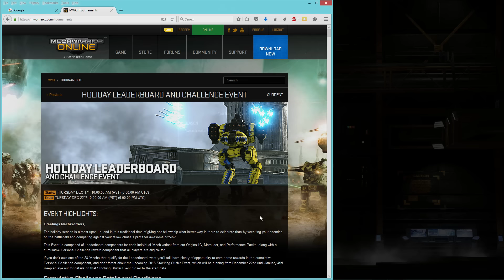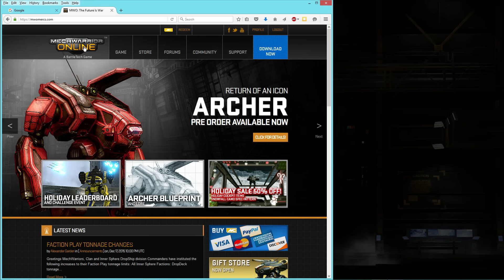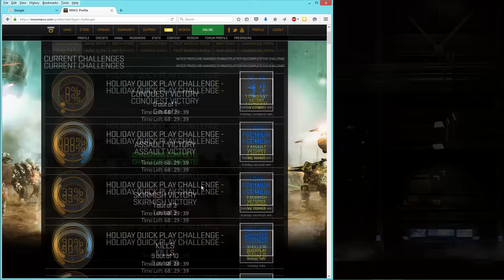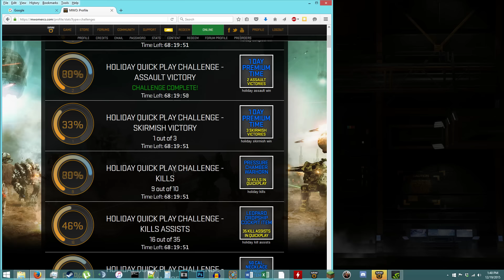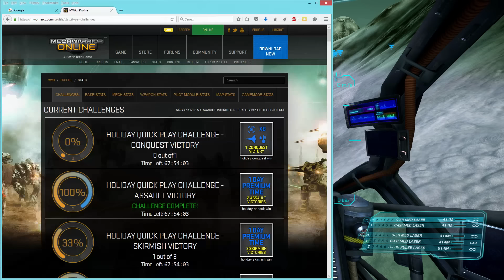MWO - F2P: Steam - Ep 06 'Working on the holiday event'